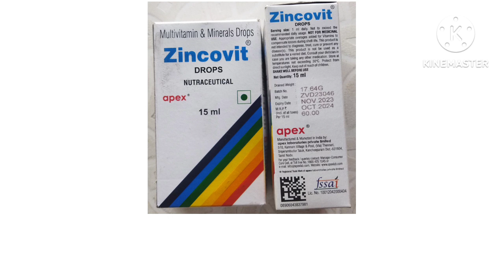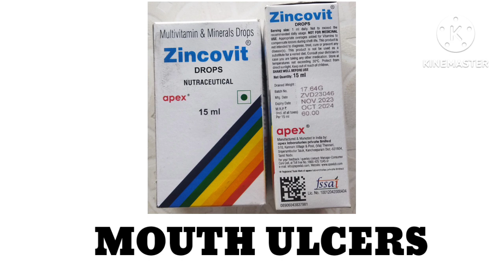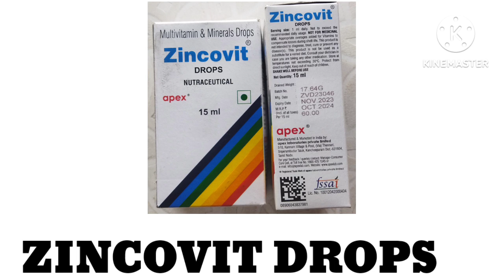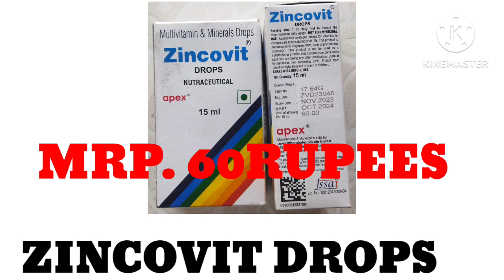zincovit multivinmin drops usage|best immunity drops for baby below 12moths |mutivitamin drops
@best baby drops
zincovit drops
mlv drops
multidac drops
multibest drops
vitazyme drops

best immunity drops for everbaby
baby food
mother milk for best your baby